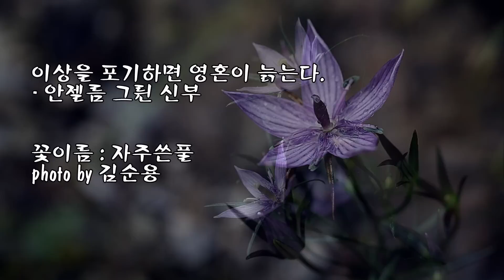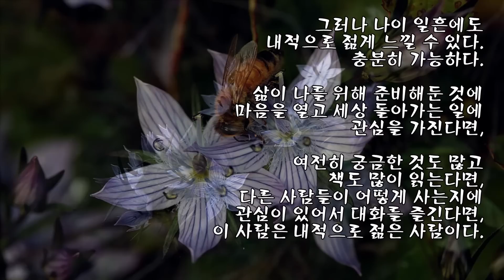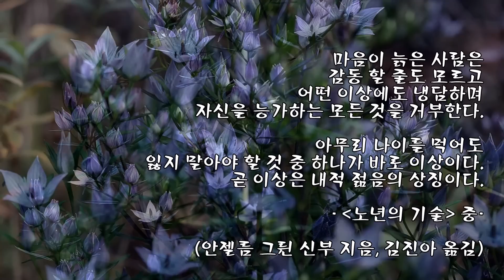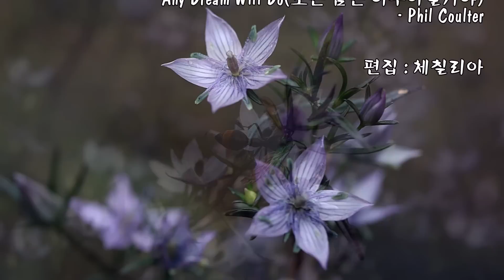이상을 포기하면 영혼이 늙는다/안젤름 그륀 신부/photo by 김순용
'노년의 기술' 중/안젤름 그륀 신부 지음, 김진아 옮김
배경 음악  : Any Dream Will Do
(모든 꿈은 이루어질거야)
- Phil Coulter